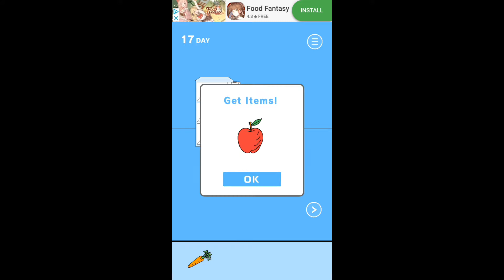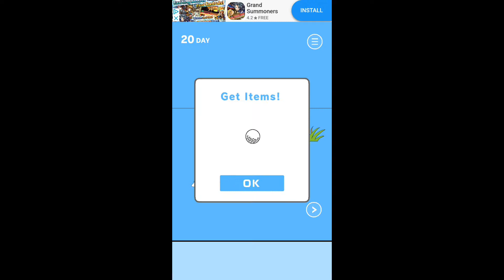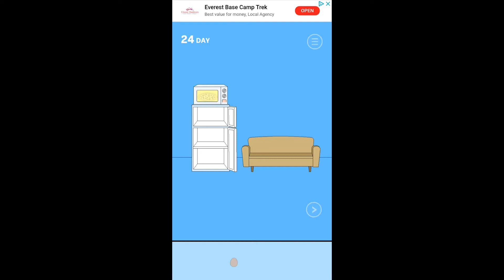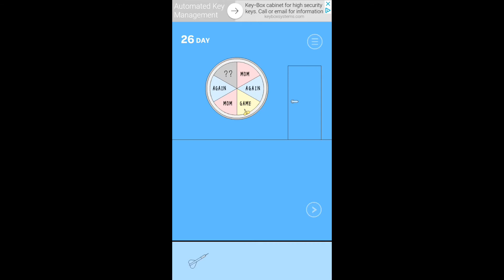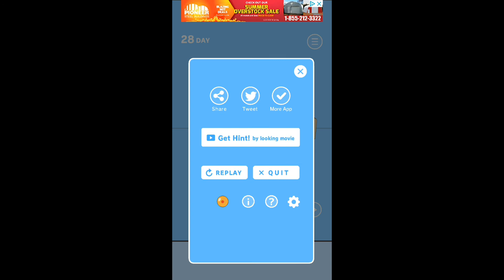HIDDEN MY GAME BY MOM - LET'S PLAY! (PART 2)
Part 2!

I feature mobile games old and new for you to discover!

Do you have a mobile game in mind that you want me to try and play?

My mom had to hide my game.
In the closet? On the bookshelf? Under the sofa?
Where is my game?

Using the item Find the "game" from a variety of stage!
It is an application of the escape game style.

Items can be used in the drag-and-drop.

I'm making a game with only one person.

LEAVE A 'LIKE' BEFORE YOU GO?
THANKS!